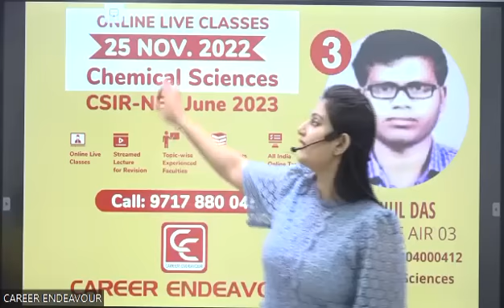CSIR NET Chemical Science Online Coaching June 2023. Ph. 9717 880 045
Career Endeavour offers Csir Net Chemical Science Online Coaching. Csir Net Online Course has been designed to cover complete CSIR NET Syllabus as per in-depth Analysis of CSIR NET and GATE Previous Year Question Papers along with Online Test Series. Due emphasis is provided on developing sound conceptual and numerical abilities of the students. Csir Net Chemistry Online Classes. Net Chemical Science Classes. Csir Net Chemistry Online Coaching. Net Chemical Science Preparation.